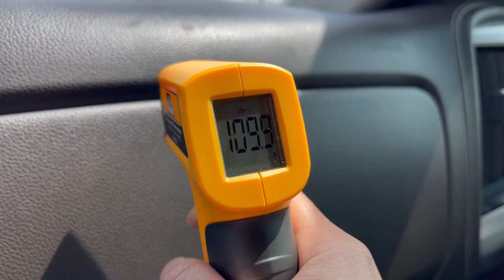EcoNour Car Side Window Sunshade (2 Pack)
Driving with your kids in heat is the most worse thing ever. Protecting your baby, toddlers, kids, loved ones and other passengers is your responsibility. Keep them cool and protected from the harmful UV rays with the EcoNour Roller Window Sunshade.

This window Sun Shade completely stops any sun rays from penetrating. No more squinting in the sun. The window sunshade provides blocking against the sun and protects from harmful sun rays.

1. This Sunshade is Portable so that it is very much easy to store and install.
Simply cling the suction cup to the window.
2. Block the sun completely and Protects from the heat and reduces your car interior temperature and makes it cool.
3. When you use our roller sun shade, whether you are working in the car or sleeping, People outside the window can't see the car inside.

Rewind button
1. One-touch rewind button in the corner. Just press the side button.
2. Roller window sunshade will roll up automatically within seconds.

Retractable sunshade
Function: Car side window sun protection.
Retractable roller sunshade.
Easy to adjust, and can be folded in seconds.

Bottom with Suction Cup
1. With the help of the bottom suction cup, you can place your sunshade easily.
2. With the suction cup, your sunshade stays in one place.

Let your baby enjoy the ride:

It has been designed to protect your baby and pets from sunshades while driving and is guaranteed to make them very much comfortable in their ride. EcoNour Car Shades reduce Sun glare and the sun heat. Roller Sunshade is more effective when you need private space and can enjoy hassle-free driving.

MAKE SURE THAT YOUR CAR WINDOWS ARE DUST-FREE TO AVOID THE SUCTION CUPS FROM LOSING THEIR GRIP.

1. This unique design outline makes it ideal for most vehicles such as Cars, SUVs, and Mini-Vans. The sunshade can be installed effectively with most window sizes but still offers full protection.
2. Our Retractable Roller Sunshade can be pulled down according to your needs. Use the bottom suction cup to fix the sunshade in one place! When the sunshade is not in use, just press the side corner button, and the sunshade can roll up automatically within seconds.
3. Compact design, very lightweight, easy to fold and carry.